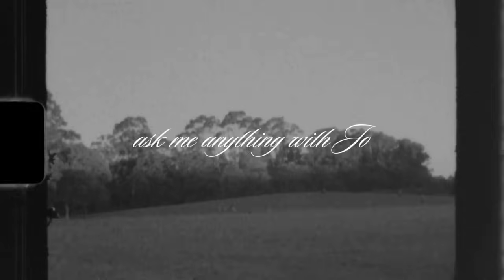Girl Chat Q&A with Jo: anxiety, relationship advice, kids & more